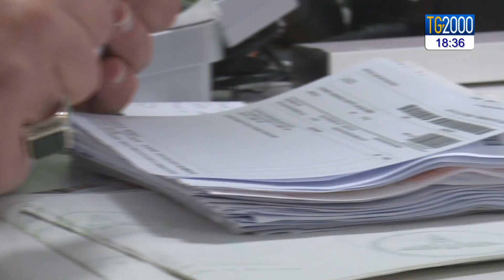Accumoli tra sisma e covid. La solitudine dei farmacisti, unico presidio per parlare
La situazione è ancora più dura nelle aree terremotate, dove, in tempo di pandemia, anche acquistare le medicine diventa un problema. Servizio di Massimiliano Cochi